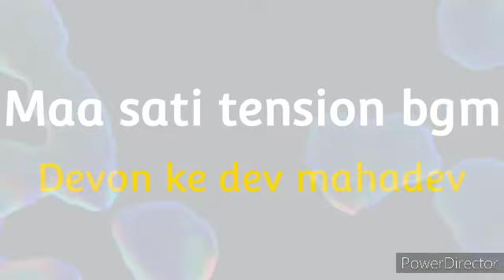Devon ke dev mahadev Maa Sati tension BGM - S1 Ep32